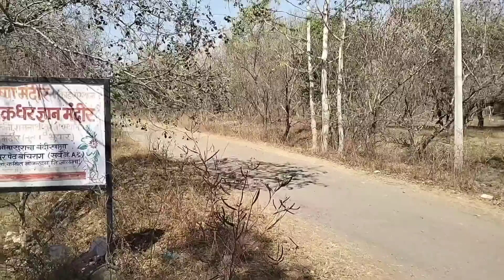महाराष्ट्रात सापडली आणखी लेणी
महाराष्ट्र लेणी
अजिंठा लेणी
महाराष्ट्रातील लेणी
लेणी महाराष्ट्राची
वेरूळ लेणी
महाराष्ट्रातील सर्वात सुंदर लेणी कोणती आहे
वेरूळची लेणी औरंगाबाद महाराष्ट्र
वेरूळ लेणी औरंगाबाद महाराष्ट्र
महाराष्ट्र
महाराष्ट्रातील लेण्या
दोनशे वर्षांपूर्वी सापडली अजिंठा लेणी
महाराष्ट्रातील प्रमुख लेण्या
महाराष्ट्रातील प्रसिद्ध लेण्या
महाराष्ट्रातील सात आश्चर्ये
महाराष्ट्रातील सर्वात सुंदर 10 लेण्या
महाराष्ट्रातील सातवे आश्चर्य
लेणी
महाराष्ट्राचा प्राचीन इतिहास